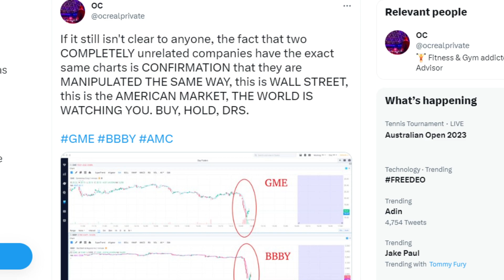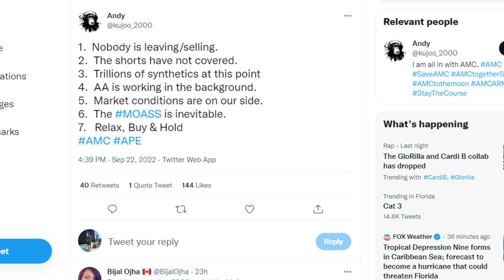AMC STOCK: THE MANIPULATION IS CLEAR!!